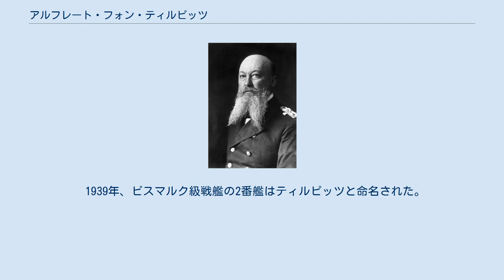アルフレート・フォン・ティルピッツ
コストシン・ナド・オドロン出身の人物
アルフレート・ペーター・フリードリヒ・フォン・ティルピッツ（Alfred Peter Friedrich von Tirpitz、1849年3月19日 – 1930年3月6日 ）は、ドイツの海軍軍人。
ドイツ帝国海軍元帥。
1897年から1916年まで海軍大臣として、ドイツ海軍の拡張を推進した。
 プロイセン王国ブランデンブルク管区キュストリン（現在のポーランド領コストシン・ナド・オドロン）に上級官吏の息子として生まれ、フランクフルト・アン・デア・オーデルで少年時代を過ごした。
1865年プロイセン海軍に入隊する。
1869年キール海軍兵学校を卒業する。
1871年ドイツ海軍創設と同時に水雷戦隊に所属する。
1877年水雷戦隊司令に就任し、戦隊を再編成した。
大佐となったティルピッツは1892年海軍軍令部に入り、軍令部長に就任、1892年には少将に昇進した。
1896年ドイツ東アジア巡洋戦隊（日本では「ドイツ東洋艦隊」として知られる）司令官に任命され、ドイツが清から租借した膠州湾の湾口にある青島（膠州湾租借地）を軍港として使用した。
1897年海軍大臣に任命される。
海軍大臣としてドイツ海軍の拡充を精力的に実行し、皇帝ヴィルヘルム2世の信任を得た。
1900年功績により、貴族の称号である「フォン」を名乗ることを勅許された。
ティルピッツはドイツ海軍の青写真を設計し、ドイツ海軍を世界的大艦隊に成長せしめることを希望した。
このティルピッツの大海軍建設案は国内的にも「ティルピッツ計画」の名称で広く喧伝されることとなった。
政治的にティルピッツ計画は、1898年、1900年、1908年および1912年の艦隊法として実現された。
こうして第一次世界大戦の始まる1914年までにドイツ海軍はイギリス海軍の6割の戦力を有する世界第二位の海軍にまで成長した。
すなわち、7隻の弩級戦艦、5隻の巡洋戦艦、21隻の巡洋艦に20隻の旧式戦艦、そして40隻以上もの潜水艦である。
ティルピッツの海軍拡張計画は非現実的な目標をも含んでいた。
しかし、ドイツ海軍の増強はイギリスを警戒させるのに十分であった。
英独の海軍軍拡競争は、普仏戦争でドイツに敗れて以来対独復仇戦を誓うフランスとイギリスのより緊密な関係を形成する一助となる。
 ティルピッツは現在のゲーム理論の一種ともいえる「リスク理論」を展開し、英独海軍軍拡競争によって英国はドイツ海軍を牽制して対決を回避すると提唱していた。
しかし、このティルピッツの読みは結局外れ、英独関係は悪化の一途をたどることになる。
1911年、海軍元帥となる。
3年後の1914年、第一次世界大戦が勃発する。
 ティルピッツは海軍大臣として軍政担当者の立場から、ドイツ海軍の作戦内容に意見を反映させることはあまりなかった。
ドイツ海軍大洋艦隊は、英国本国艦隊の戦力を警戒し、艦隊決戦にはユトランド沖海戦を除き、積極的には出なかった。
むしろ潜水艦による通商破壊活動を展開し、Uボートによる無制限潜水艦作戦を実施していった。
1916年潜水艦作戦をめぐり、海軍大臣を解任され、後任にはエドゥアルト・フォン・カペレが就任した。
 海相辞任後の1917年短期間ではあったが、ドイツ祖国党の党首となる。
ティルピッツは第一次世界大戦を勝利するため、ドイツ国民の力を結集せんと企てたがドイツは敗北する。
戦後、ティルピッツは保守派のドイツ国家人民党を支持し、1924年から1928年までヴァイマル共和国の国会議員を務めた。
 1939年、ビスマルク級戦艦の2番艦はティルピッツと命名された。